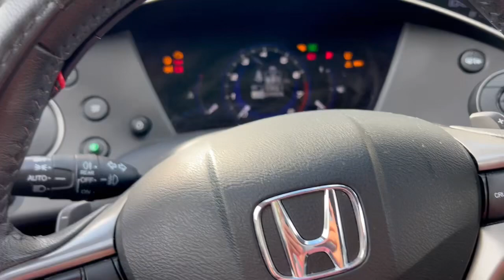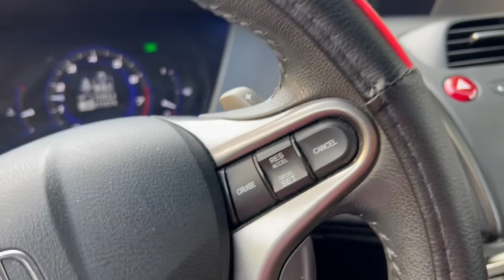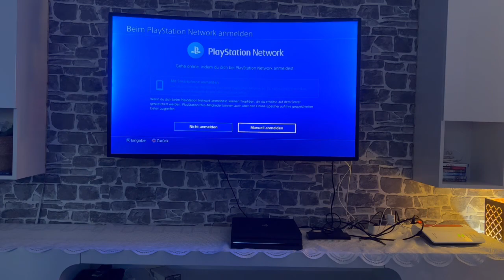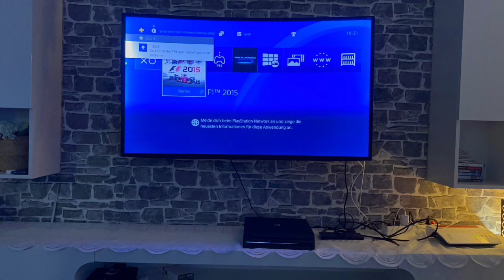TABIYAT ITNI KAISE KHARAB HOGAI K ACHANAK HOSPITAL JANA PARA || DEKHIYE IS VLOG MAY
Hey guys

 Support me 🥰🥰🥰

Insta id

🔴Syeda’s blog

🔵Syeda Blog